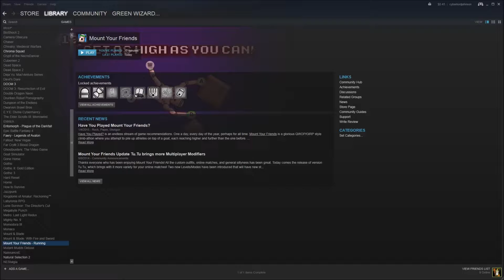High on Goat - Let's Play "Mount Your Friends"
Alex and Joe play Mount Your Friends by Stegersaurus Software Inc. This game features meat slaps, dong dangles, pepperoni nipples, and goat.

This was our first LP.  Tell us what you think! We're aware of the audio quality. A new microphone setup is in the budget.